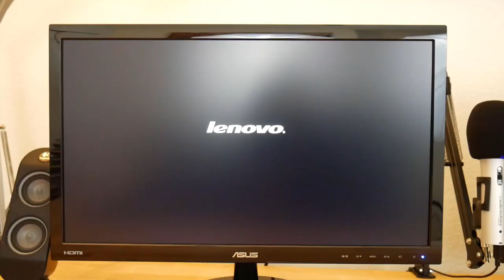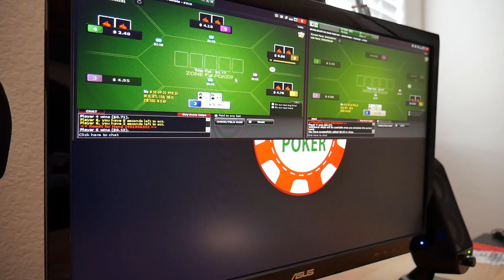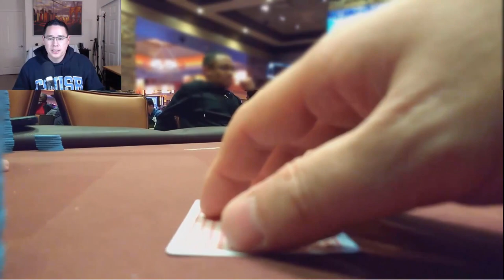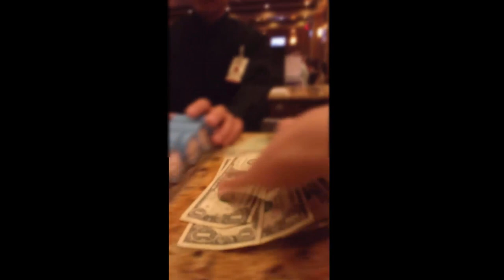Aces Cracked | The Nightly Grind Poker VLOG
In this episode of the Nightly Grind Poker VLOG, I play a 3.5 hour 3-6 limit session at Thunder Valley Casino. I win some pots and lose some, including getting pocket aces cracked by a set of nines. But, in the end, I come away with a winning session and having a good time playing in a very social and enjoyable game.